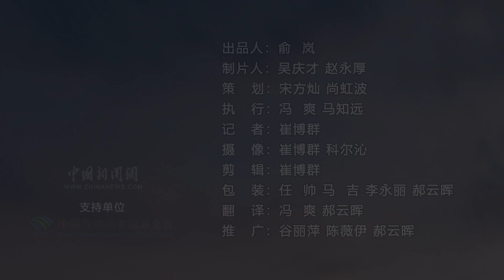新时代我在中国 美国“弟弟”与中国“姐姐”的绿色之约